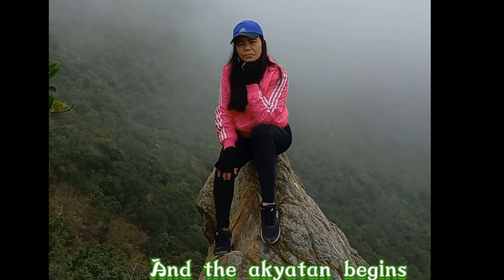WEST DOG'S TEETH HIKE||THE HARDEST HIKE IN HONGKONG